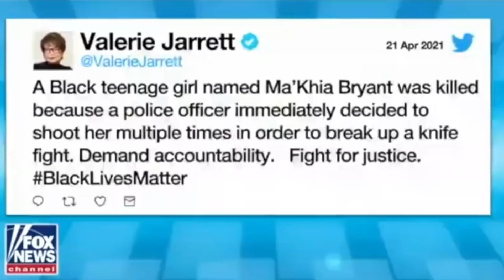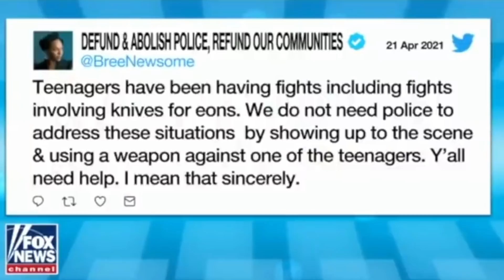Officer that killed Ashli Babbitt (without my commentary)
Save 20% by clicking the link above!